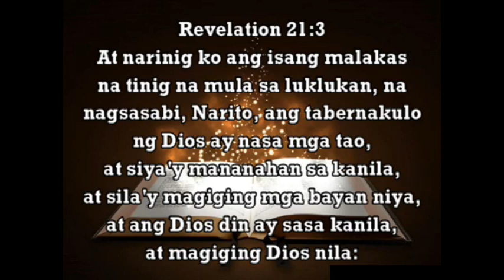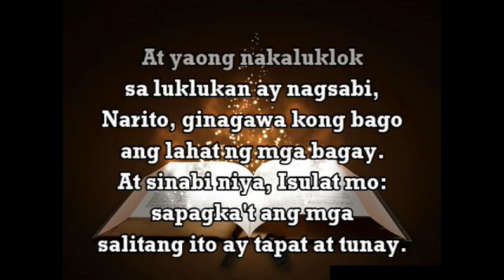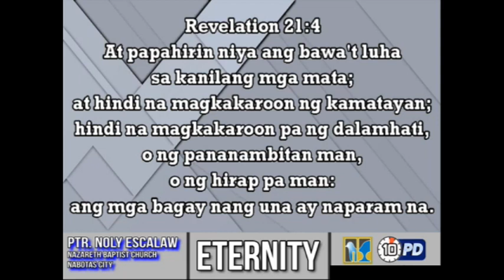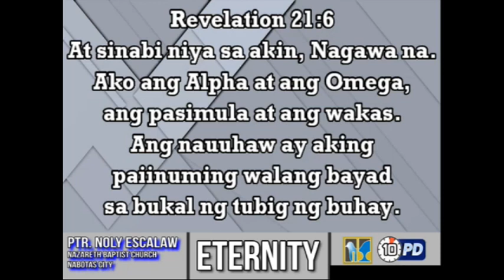10PD: Eternity || Pastor Noly Escalaw [221104]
10PD: Eternity || Pastor Noly Escalaw [221104]